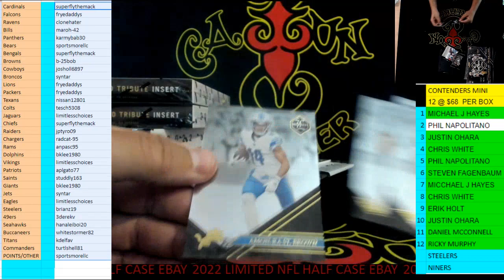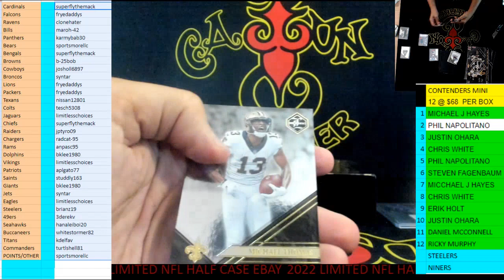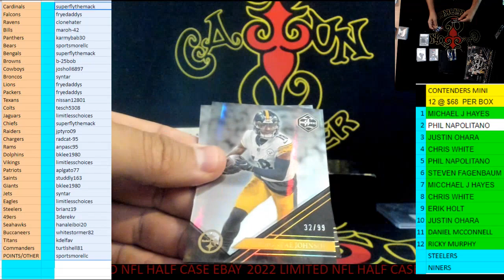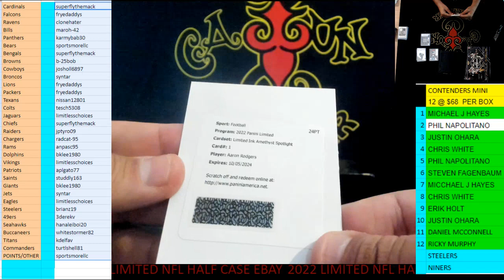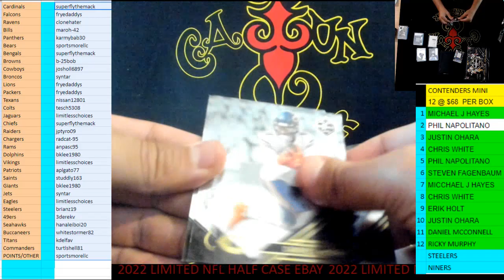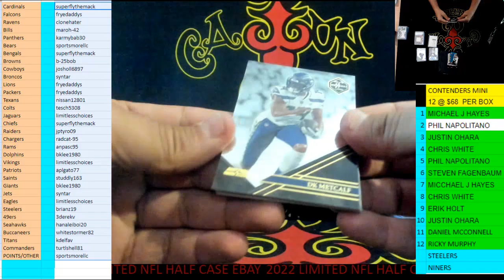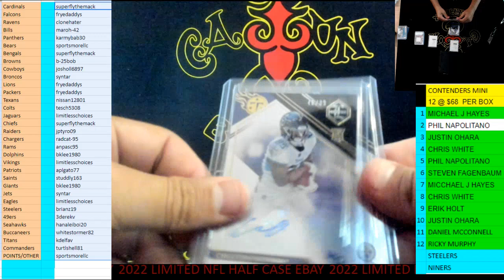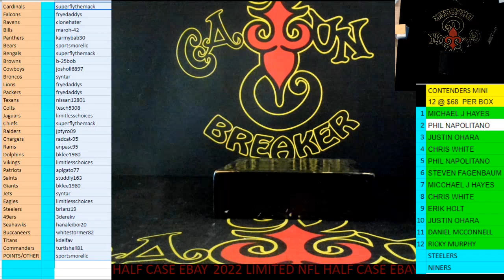CAJUNBREAKER 2022 LIMITED NFL HALF CASE #8 (EBAY) 5-4-2023